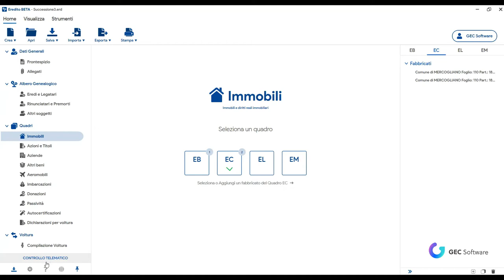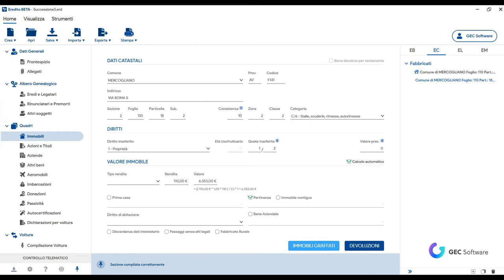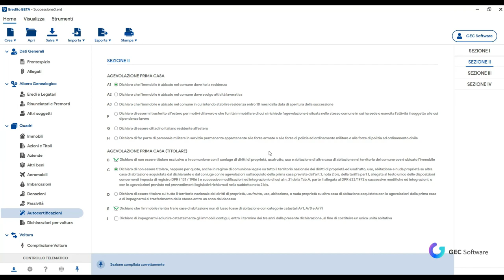Eredito - Agevolazione Prima Casa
Nella sezione del Quadro EC (Fabbricati) è possibile impostare l'erede che richiede l'agevolazione della Prima Casa.